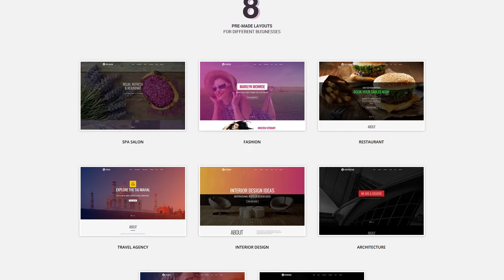Sturlly - Responsive One Page Multi-Purpose Template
project is made by themezaa